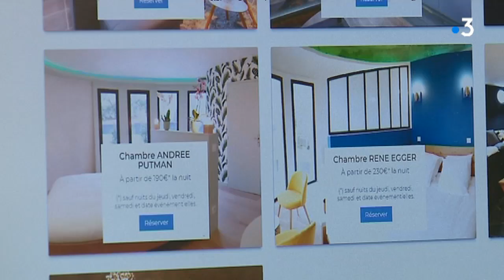Trévoux (Ain) : un château d'eau transformé en location grand luxe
A Trévoux, un château d'eau avait été mis en vente par la mairie. Aujourd'hui, le bâtiment a changé d'allure, entièrement aménagé par un entrepreneur qui a créé des chambres de luxe. Le site ouvre tout juste, et il est déjà contesté : le maire a déposé plainte pour infraction au code de l'urbanisme.

Retrouvez-nous sur :
Notre site web